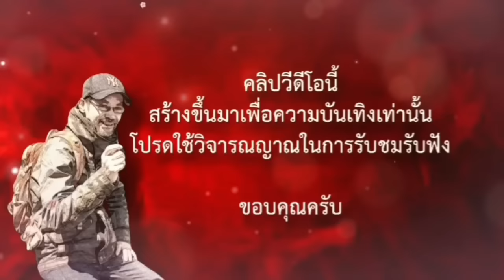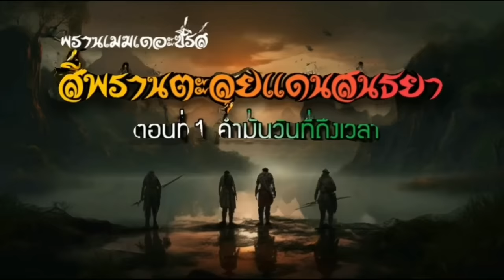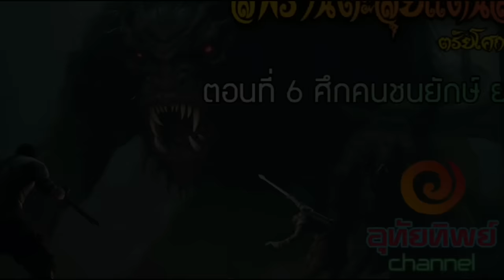สี่พรานตะลุยแดนสนธยา (พรานเมฆเดอะซีรี่ส์) ตอนเดียวจบแบบอิ่มๆ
การผจญภัยของสี่พรานพ่อทุกสถาบัน ที่สนุกสนาน ตื่นเต้น มัน โหด ฮา ดราม่า ทุกรสชาดที่ทุกคนควรเก็บสะสมไว้ฟังเป็นอย่างยิ่ง อ.ตรัยโศก เขียนมาเต็ม อุทัยทิพย์ก็จัดเต็มให้ทั้งภาพที่สวยงามและเสียงที่เร้าใจ เข้ามาชม มาแชร์ นะครับ ขอบคุณครับ